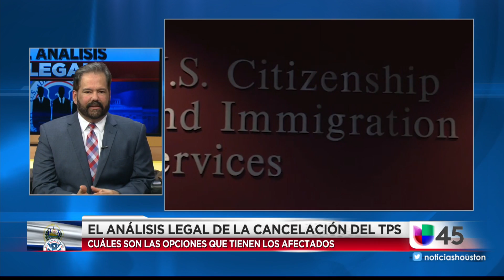¿Qué opciones legales tienen los salvadoreños cobijados bajo el TPS?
El abogado de inmigración Raed González explica las distintas acciones que, a lo largo de los próximos 18 meses, podrán tomar aquellas personas que hoy se sienten a la expectativa por la cancelación del estatus temporal.

{url}